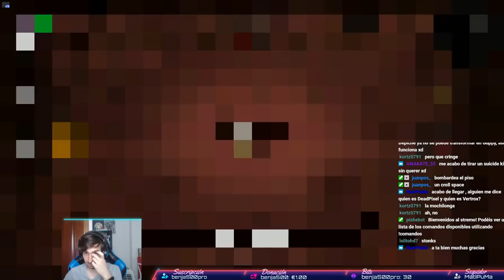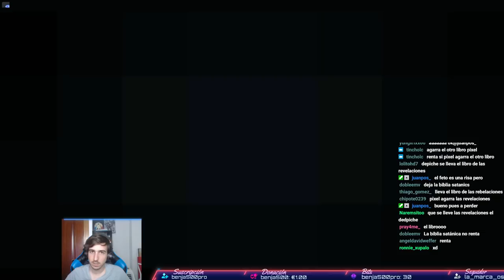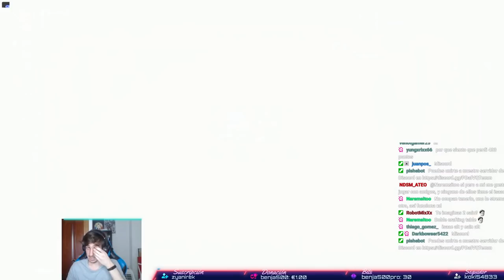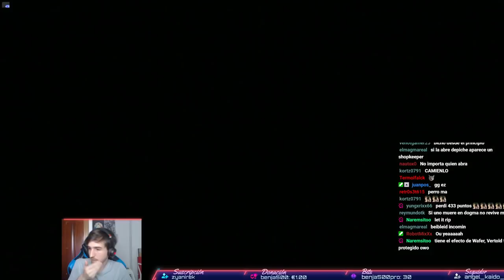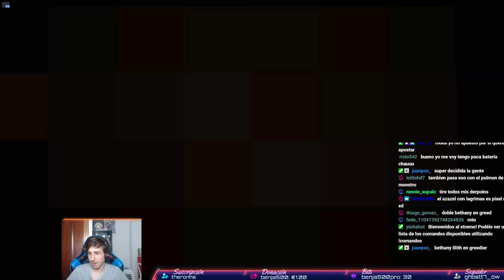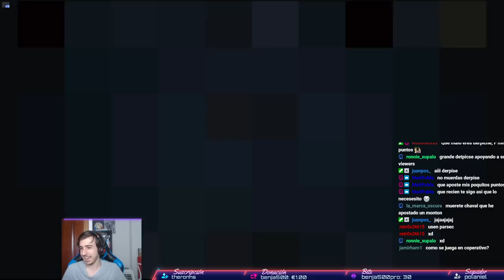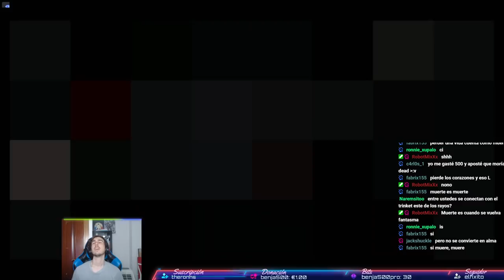Multijugador Cooperativo ONLINE CON VERTROX | THE BINDING OF ISAAC REPENTANCE